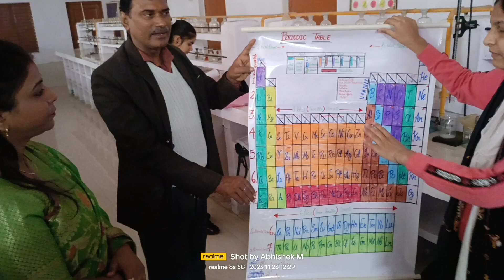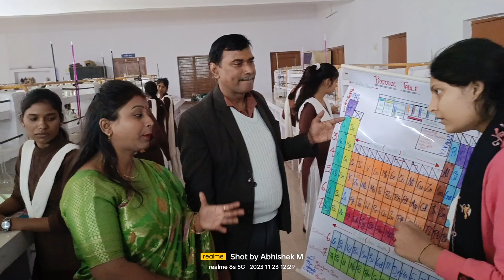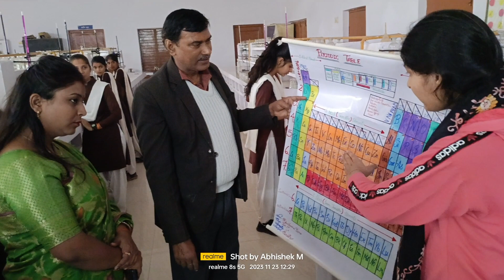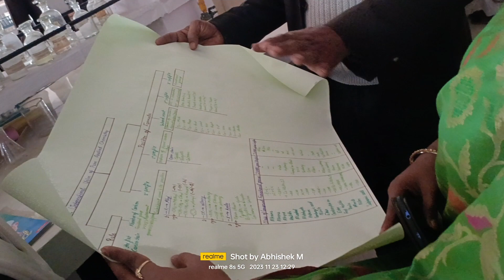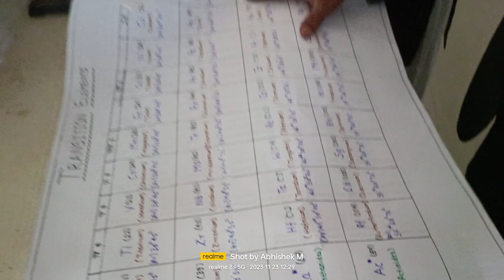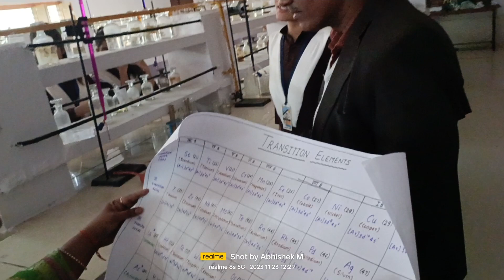B.Sc. 5th Semester Chemistry Practical/Viva Exam 2023